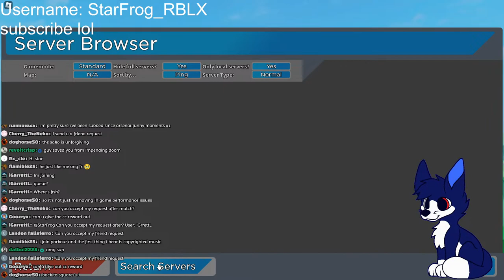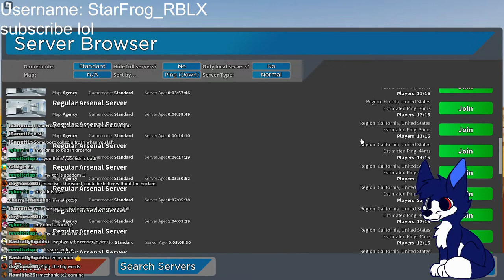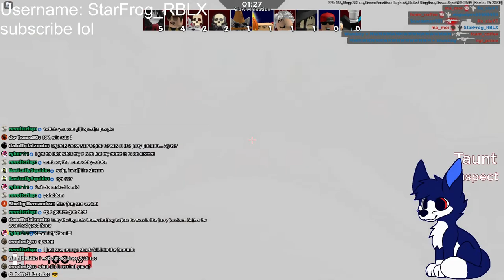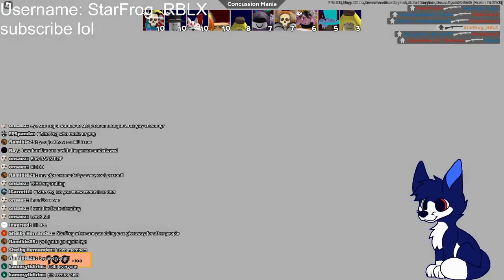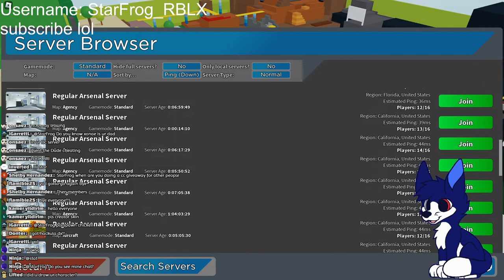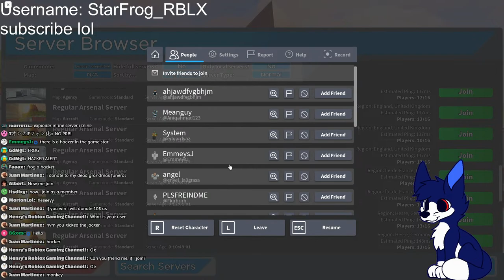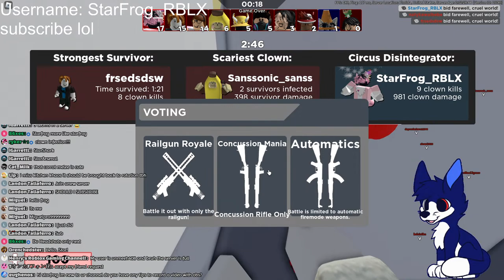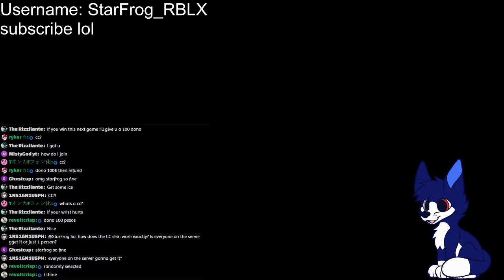🔴 LIVE 🔴 ORANGE TEAM IN ARSENAL!! COME PLAY!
sprite art by Retsryy

Thumbnail by Balli